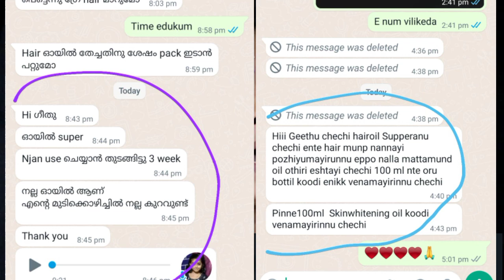നിറം ഇരട്ടി ആകാൻ ഇത് ശരീരം മുഴുവൻ അരമണിക്കൂർ പുരട്ടു|Day 8-Zero Cost Skincare challenge#Skincare